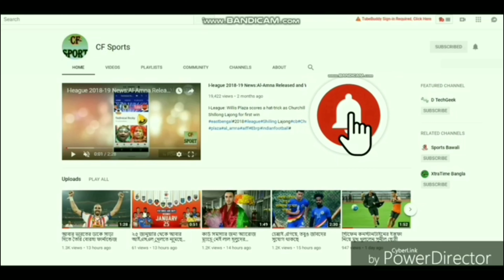🔥Lorca FC র Young Talented Striker ইস্টবেঙ্গলে 💥East Bengal🔁 |লাল হলুদের ঘরের ছেলে ঘরে ফিরতে পারেন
In This Video I Will Tell You About Lorca FC র Young Talented  Striker ইস্টবেঙ্গলে 💥East Bengal🔁Transfer Updates |
If You Find Any Copyrighted Items In My Videos Then Contact Me On This Email Address I Will Remove That Part Or Particular Video.🙏🙏Plz Plz Contact Me, I Create This Channel By Facing So Many Difficult And Hard Work Plz 🙏🙏Thank You..